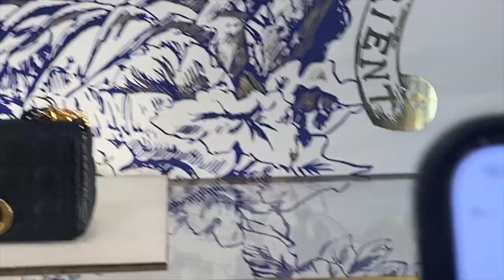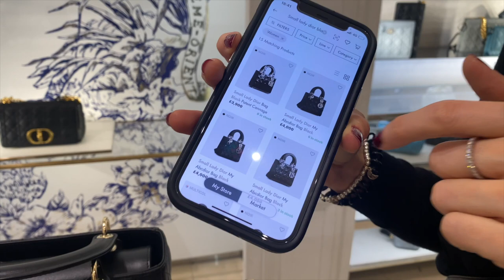BLACK LUXURY HANDBAGS | DIOR, CÉLINE, BURBERRY BAG SHOPPING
LUXURY HANDBAG SHOPPING
🛍 ALL ITEMS LINKED BELOW...

❤ DIOR ❤

❤ CÉLINE ❤

❤ BURBERRY ❤

Luxury shopping, handbag collection, Seldrifges London, Best Black Designer Handbags Céline Triomphe Bag